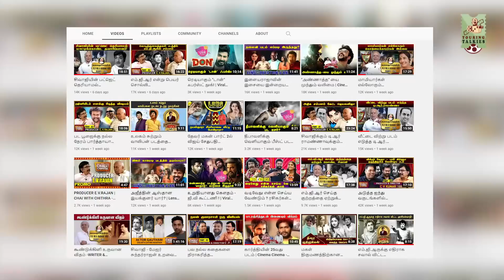ரஜினியின் பல படங்களை நான்கு முறைக்கு மேல் பார்த்திருக்கிறேன் |CWC| Director Arivazhagan | PART-1